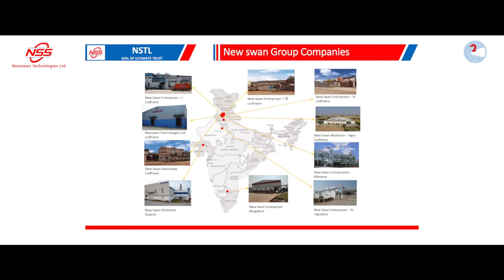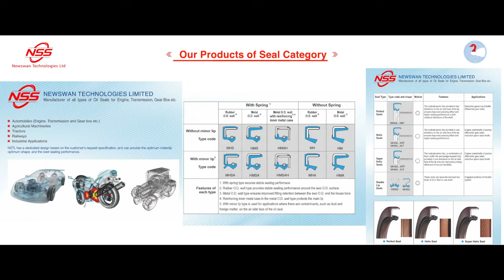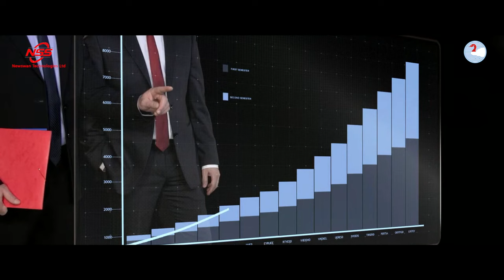How oil seals are made? | New Swan Technologies Ltd | oil seals newswan | detailed video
New Swan Technologies Ltd (NSTL) is a world-class manufacturing plant for oil seals in Technical Assistance Agreement (TAA ) with a world leader Japanese Oil Seal company. It is a fully dust-free and atmosphere-controlled plant that offer a wide range of Oil seals with more than 1000 proven & tested imported master rubber batch which are designed, developed & manufactured for specific application needs to esteemed High-Quality conscious OEMs under one roof.